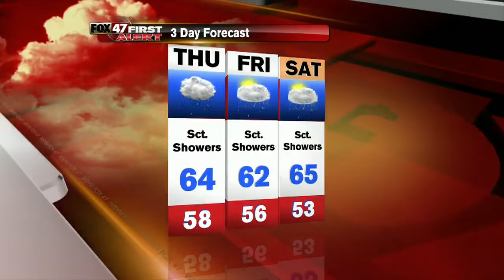Fox 47 Morning News at 7